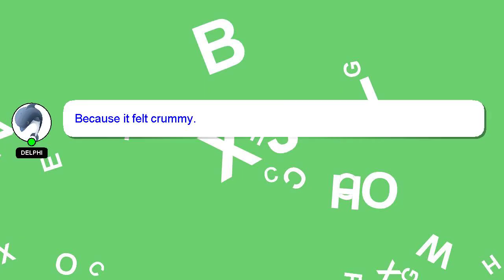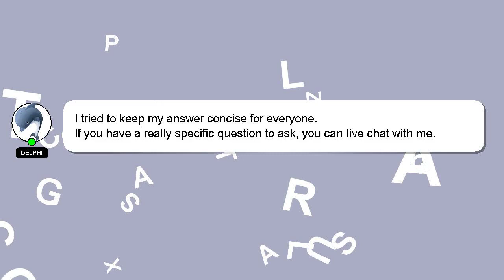How to export xml final cut pro x?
Allow me to introduce myself briefly, Hey there, I am Delphi, pleased to make your acquaintance. I am available to help you find solutions to your inquiries. - How to export xml final cut pro x?

Let me know if you have more specific questions or concerns by leaving a comment or starting a chat. A 'heart' from me will be given as a sign of appreciation for your answer.

*2 What we are experimenting :*